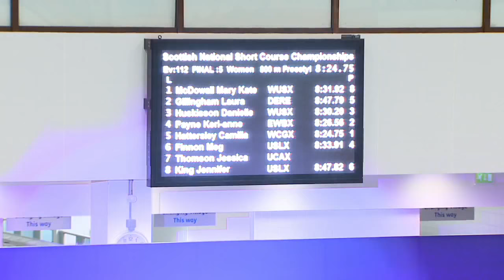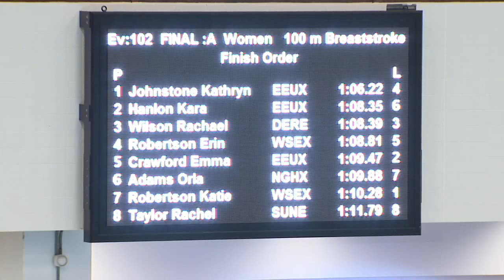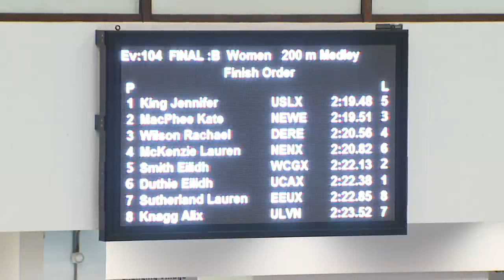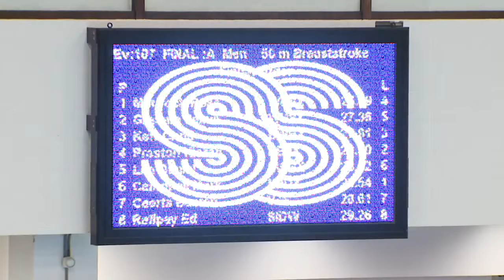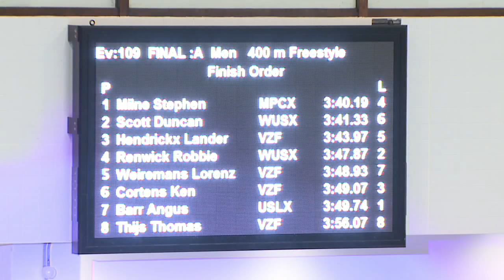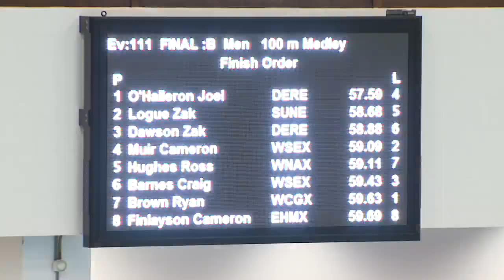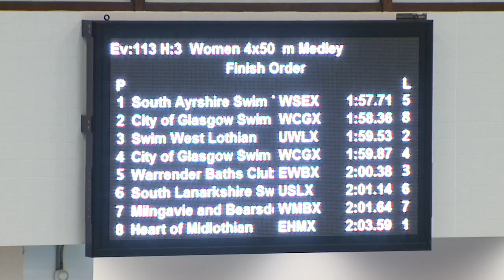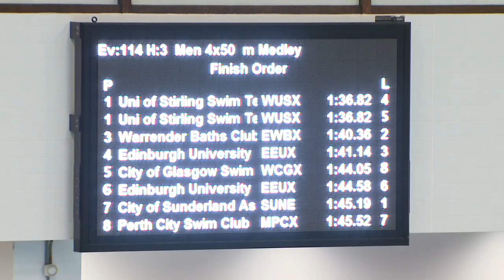Day 1 Finals: Scottish National Short Course Championships 2015